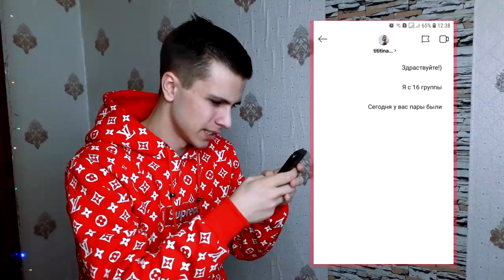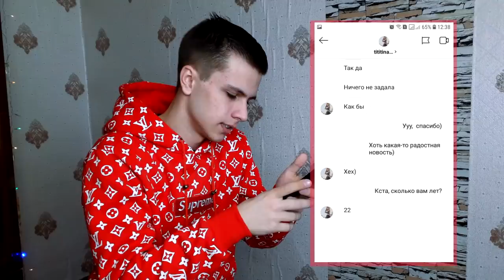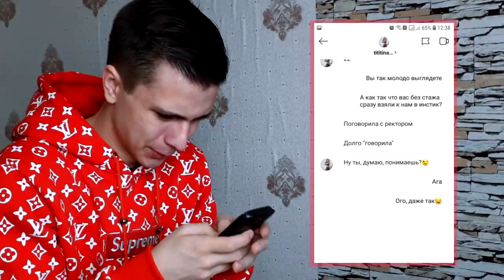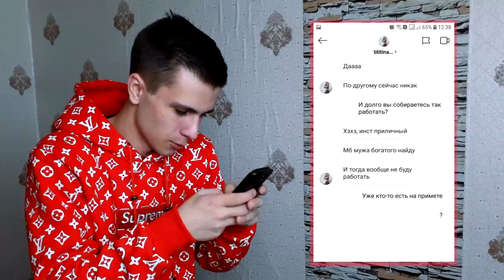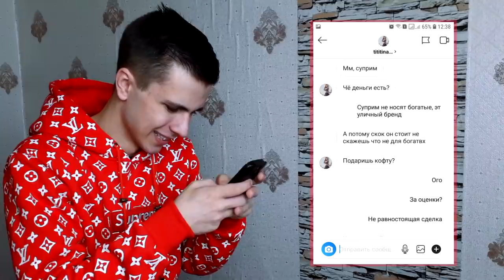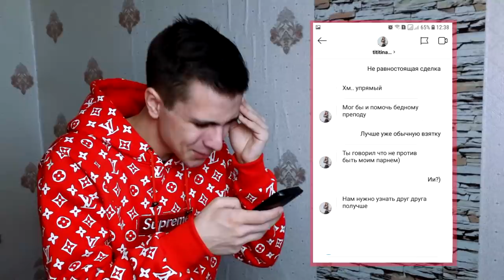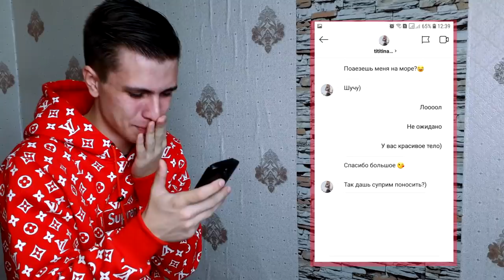Я ЛИШЬ НАПИСАЛ СВОЕЙ УЧИТЕЛЬНИЦЕ НО ОНА МНЕ ЭТО #7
Я ЛИШЬ НАПИСАЛ СВОЕЙ УЧИТЕЛКЕ НО ОНА МНЕ ЭТО #7

СПРАШИВАЙ: ask.fm/s_e_r_h_y_i__k_i_n_g